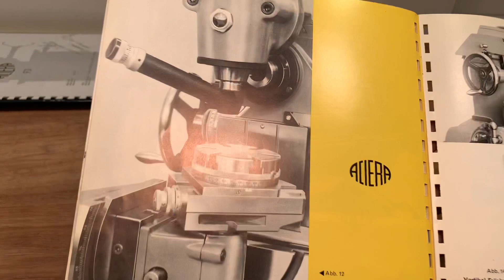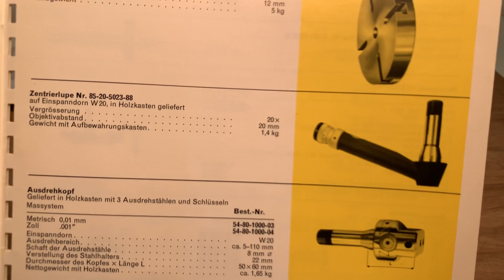Aciera F3 Isoma Centring Microscope W20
A used Aciera F3 Isoma Centring Microscope W20

Aciera Centring Microscope  nr 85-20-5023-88

Shank W20 Schaublin

Enlargement: 20x

Distance between lens and object : 20mm

Used for example on Aciera F3, Schaublin 102 or Schaublin 102VM,

Weight 1.4Kg

Eine gebrauchte Aciera F3 Isoma Zentrier-Microskop W20

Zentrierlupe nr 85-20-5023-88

Einspanndorn W20 Schaublin

Vergrösserung: 20x

Objectivabstand : 20mm

Gewicht 1.4Kg